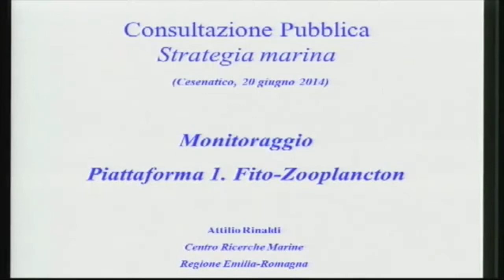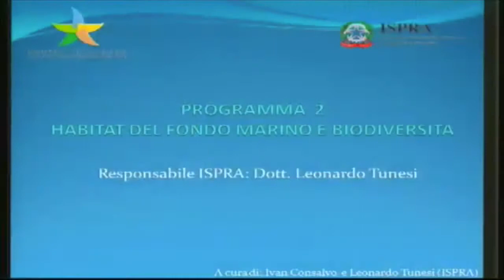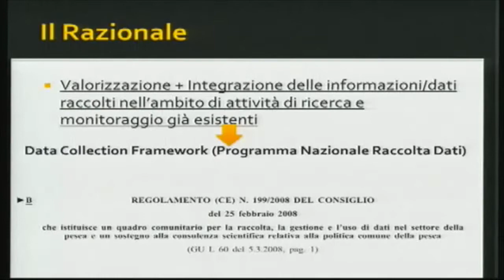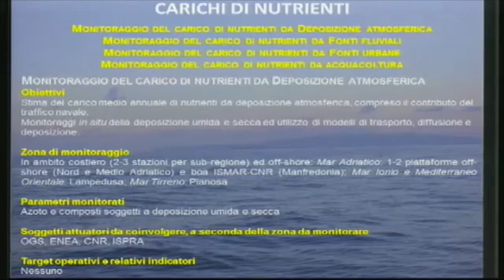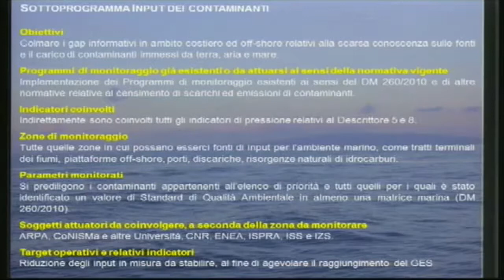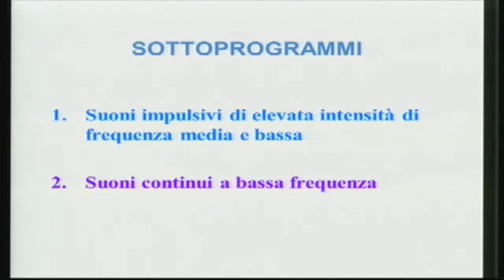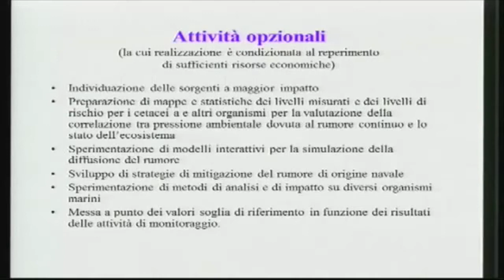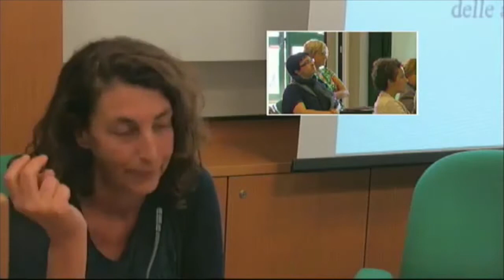Tavola Rotonda - Strategia Marina - Cesenatico - Marino,Rinaldi,Consalvo,Russo,Regoli,Petocchi